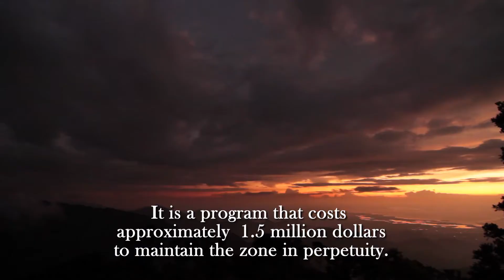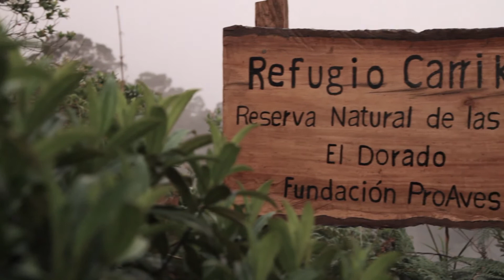The Carriker Sanctuary at El Dorado Reserve